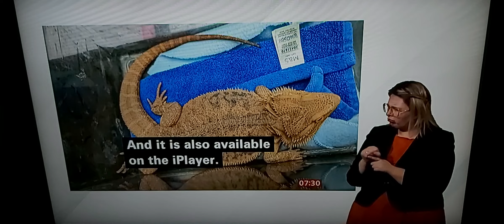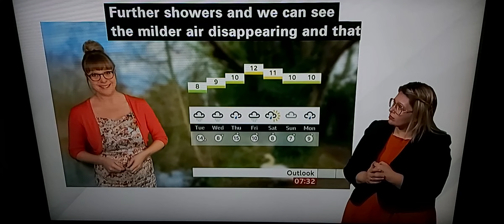BBC Breakfast South East Today: Lizard rescued/BBC Radio Sussex power cut/Weather - Gales 50-60mph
BBC Breakfast South East Today with BSL interpreter on BBC News Channel on Monday 13th March 2023.

BBC Breakfast South East Today Presenter Kate Recordon.

BBC Radio Sussex Presenter Alison Ferns.